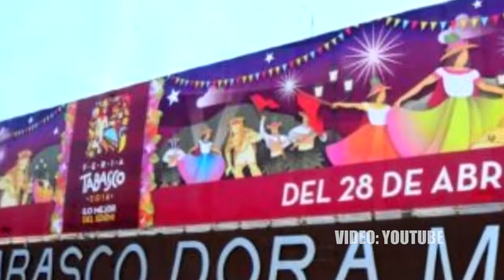Noticias de los estados vecinos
Estados 23/09/19